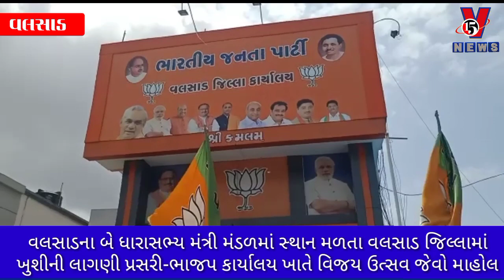વલસાડ જિલ્લાના બે ધારાસભ્ય હવે મંત્રી મંડળ માં -ભાજપ કાર્યાલય ખાતે વિજય ઉત્સવ જેવો માહોલ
વલસાડ જીલ્લા માંથી બે ધારાસભ્યો ની ગુજરાત સરકાર માં નવા મંત્રી મંડળમાં પસંદગી થવા બદલ વલસાડ ભાજપ કાર્યાલય ખાતે ભાજપી કાર્યકર્તાઓ એક બીજાને મીઠાઈ ખવડાવી ફટાકડા ફોડી ખુશી વ્યક્ત કરી

 પારડી ના ધારાસભ્ય શ્રી કનુભાઈ દેસાઈ જી, તેમજ કપરાડા ના ધારાસભ્ય શ્રી જીતુભાઈ ચૌધરીએ આજરોજ ગાંધીનગર રાજ્યસભા ખાતે રાજ્યપાલ અને નવા મુખ્યમંત્રી ની હાજરી માં ઈશ્વરને સાક્ષી માની નવા મંત્રી મંડળ માં જોડાયા એ બદલ વલસાડ જિલ્લાના ભાજપના મુખ્ય કાર્યાલય કમલ્મ ખાતે જિલ્લાના તમામ  નાના-મોટા ભાજપી હોદેદારો અને કર્યાકર્તાઓ ભેગા મળી બંને ધારાસભ્યને  મંત્રી બનવા બદલ શુભેચ્છાઓ પાઠવી વિજય મહોત્સવ હોય એમ એક બીજાનું મોઢું મીઠું કરાવી ફટાકડા ફોડી ખુશી વ્યક્ત કરી હતી